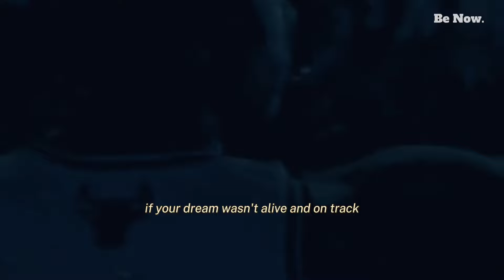2024 is your year this 2 minute video will change your whole life today motivational video speech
Motivational speeches deliver a powerful motivational speech on taking risks in life. In this inspiring audio, he shares valuable insights on embracing challenges, stepping outside comfort zones, and seizing opportunities. Tune in to this motivational video to ignite your courage and transform obstacles into stepping stones. Elevate your mindset with Denzel's wisdom and embark on a journey of personal growth. Don't miss this transformative motivational speech – your path to success begins with a single bold step!